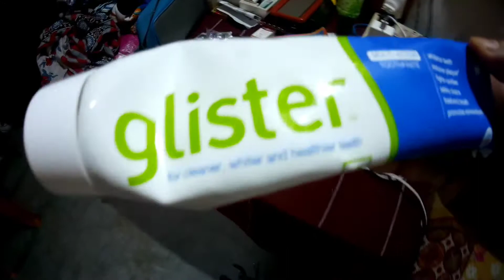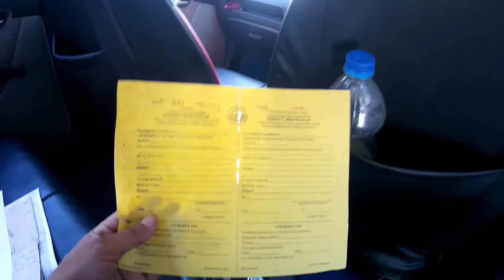How to apply duplicate certificate from SEBA/HSLC damaged certificate!! ‎@Harajeevan Bangthai Vlogs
How to apply duplicate certificate from seba,
hslc,
seba online service,
correct admit card,
hslc exam 2021
How to apply original certificate from SEBA,
How to apply duplicate admit card from SEBA,
1. Police se mar khate khate bach gaye
2. Guwahati Todayএক বিশেষ অভিজ্ঞতা
3. Assamese PORK recipe with Bamboo shoot
4. Life changing video please watch till end
5. 28 April 2020
6. Job in Assam
Basistha Temple in Guwahati
Basistha Mandir Guwahati
Mandir in Assam
Mandir in India
Mandir in Morigaon
How many Mandir in Assam
Morigaon News Live
Morigaon Town
Morigaon,Assam
Kamakhya temple
Shiva Mandir
Assamese Vlogger
Love to travel
Biker
Rider
User ID.Hara Jeevan

Vlog,
Vlogs,
Assamese Vlog,
Assamese Vlogs,
Assamese Vlogger,
Vloger,
Assamese,
Harajeevan Bangthai,
Bangthai Harajeevan,
harajeevan bangthai,
Assamese Youtuber,

Today's Video,
YouTube Video,

Harajeevan Bangthai
Harajeevan Bangthai